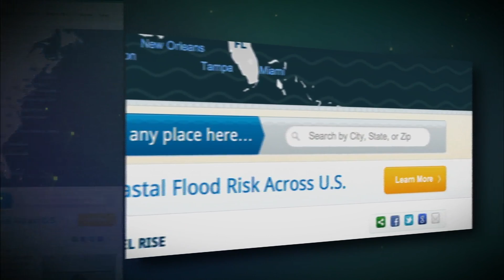Report: NYC, Southern Calif. Among Big Targets of Accelerating Sea Level Rise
Accelerated sea level rise from global warming has doubled the risk of extreme flooding events in many of the country's coastal communities, according to a new report released by research organization Climate Central. Ray Suarez and lead author Ben Strauss discuss the connections between climate change and severe flood threats.